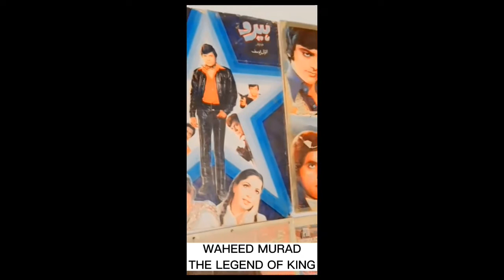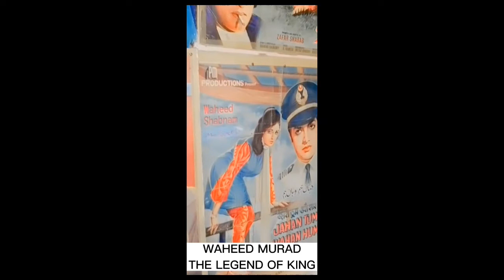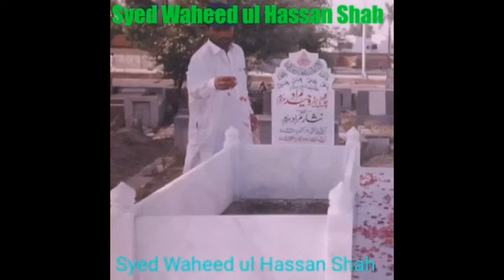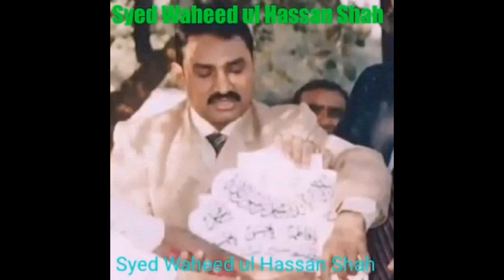WAHEED MURAD The Legends Of King 👑